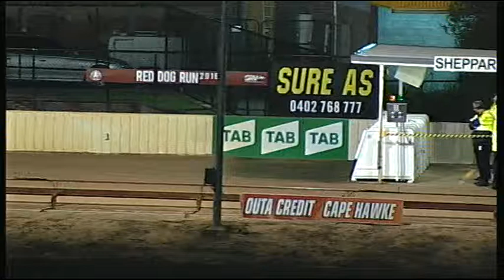SHP MON 19 JUN 17 R9